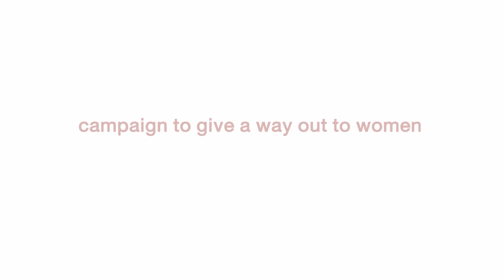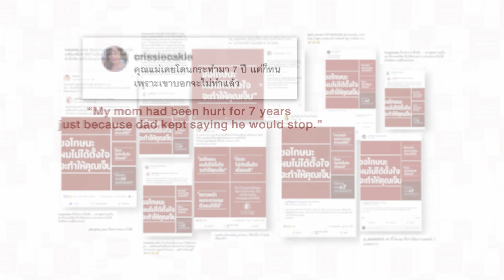Adman 2019 - APRIL FOOL’S (EVERY) DAY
PR03/003
PUBLIC RELATIONS PLAN
AWARDS   : FINALIST
SUB-CATEGORY  : NOT-FOR-PROFIT/CHARITY/GOVERNMENT
ENTRY TITLE   : APRIL FOOL’S (EVERY) DAY
BRAND    : FOUNDATION FOR WOMEN
ADVERTISER   : FOUNDATION FOR WOMEN
ADVERTISING AGENCY : DENTSU ONE (BANGKOK)